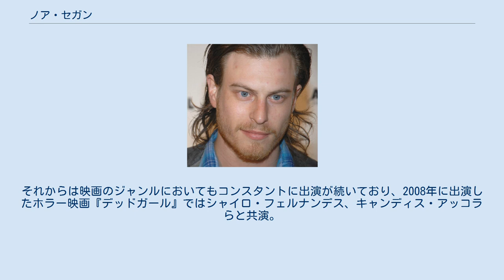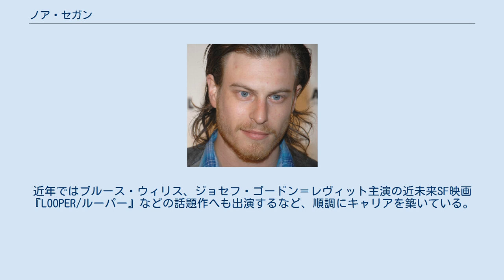ノア・セガン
ノア・セガン（Noah Segan, 1983年10月5日 - ）は、アメリカ合衆国の俳優である。
 1983年、ニューヨーク市ブルックリンに生まれる。
祖父は写真家として有名だったアーサー・ロスシュタインで、伯父はミュージシャンのロブ・ストーナー。
子供の頃にロサンゼルスへ移り住み、1991年にテレビドラマ『Loving』で俳優デビュー。
その後もコンスタントにテレビドラマへの出演が続き、2004年に低予算映画『Myron's Movie』で映画デビューも果たす。
それからは映画のジャンルにおいてもコンスタントに出演が続いており、2008年に出演したホラー映画『デッドガール』ではシャイロ・フェルナンデス、キャンディス・アッコラらと共演。
廃病院に監禁された女ゾンビを巡り、徐々に狂気じみていく不良高校生を好演した。
同年、菊地凛子が出演した『ブラザーズ・ブルーム』へも顔を見せている。
近年ではブルース・ウィリス、ジョセフ・ゴードン＝レヴィット主演の近未来SF映画『LOOPER/ルーパー』などの話題作へも出演するなど、順調にキャリアを築いている。
 ^ “Noah Segan Biography”. imdb.com. 2014年7月15日閲覧。